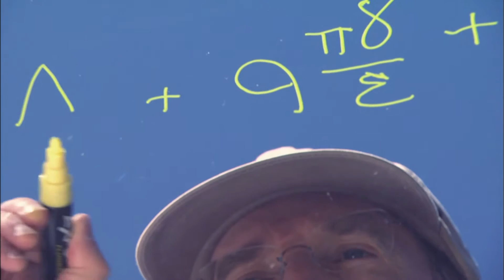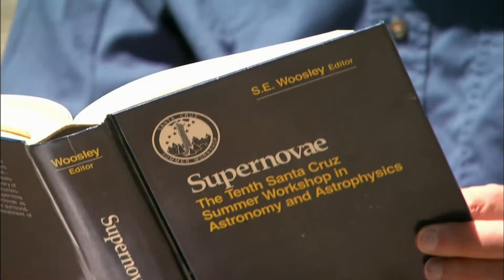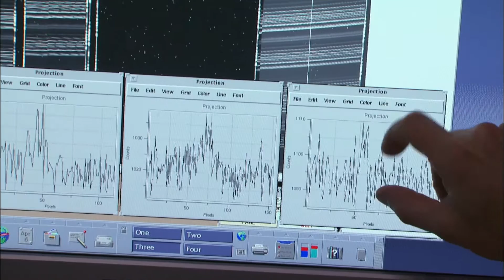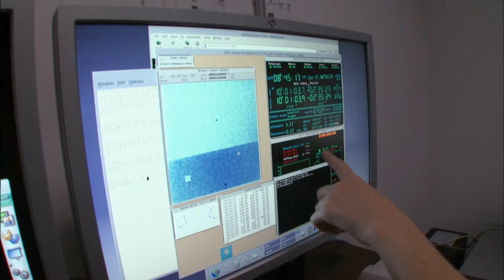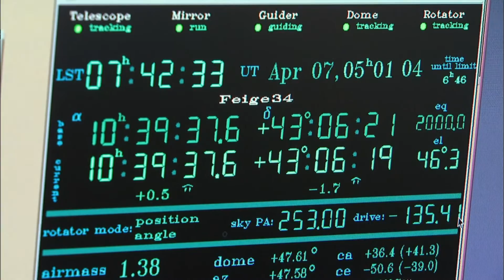Bringing Dark Energy to Light - KQED QUEST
Meet 2011 Nobel Laureate Saul Perlmutter, one of the country's leading scientists trying to understand dark energy and the role it plays in causing our universe to expand.

This story is a slightly updated, shorter version of our QUEST story from 2008: